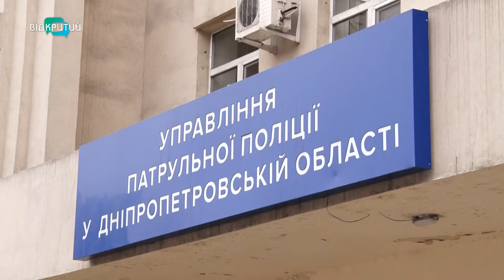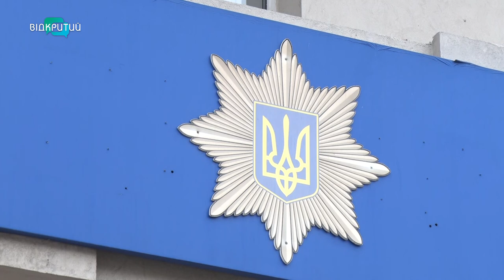У Дніпрі чоловік забив до смерті рідну матір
Жахливе вбивство у Дніпрі. В одній з багатоповерхівок АНД району знайшли скривавлене тіло 53-річної жінки. Головний підозрюваний - син загиблої.